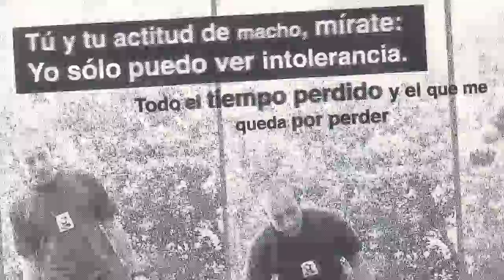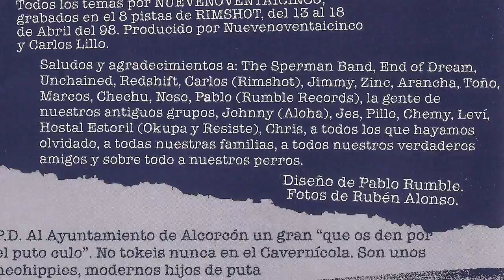NUEVENOVENTAICINCO - Elige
Banda Madrileña que dejo dos joyas de discos. El tema "Elige" esta dentro de su mini con el mismo nombre de la banda, primer disco que sacaron con 5 temas en apenas 8 minutos de intensidad y melodia. Este primer disco se grabo en 1998 y es el adelanto a lo que dos años despues sacaron como obra maestra "B.S.O. 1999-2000".